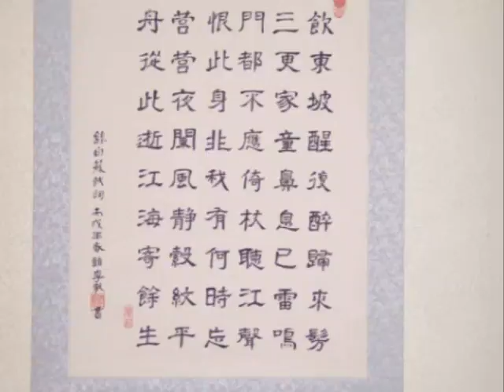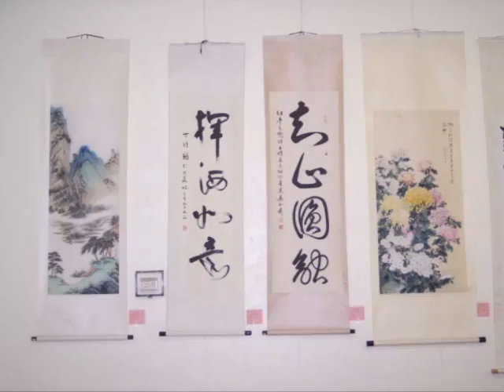Chinese calligraphy painting joint exhibition DFW & NYC 2006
Chinese Calligraphy and Painting Joint Exhibition and Seminar by Dallas / Fort Worth & New York City artists. The event was held in April, 2006 (more than two years ago as I was compiling the files in 2008.)